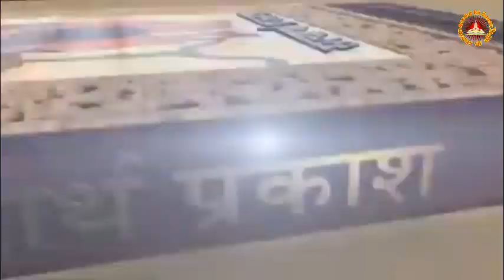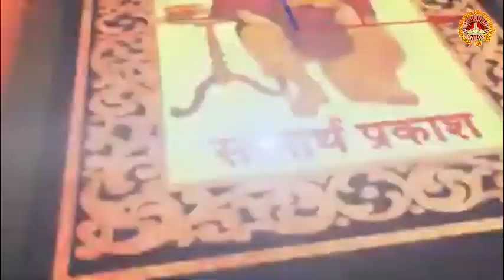पिता को समर्पित बेटों का विशेष गीत डॉ. रमा शंकर स्वर में। आर्य समाज अमर रहे ओम् की ध्वनि गूंजती रहे।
पिता को समर्पित बेटों का विशेष गीत डॉ. रमा शंकर आर्य जी के स्वर में। आर्य समाज अमर रहे ओम् की ध्वनि गूंजती रहे।
यदि आर्य समाज न होता, हृदय स्पर्शी गीत. आर्य समाज.